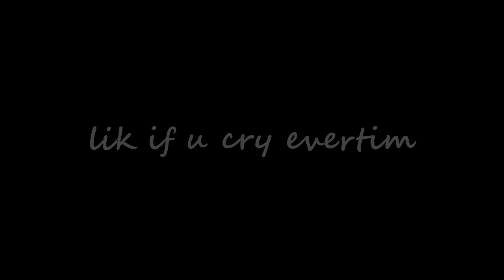"MEEST VERVLOEKTE MATCH OOIT" | FIFA 15 ULTIMATE TEAM #10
Laten we de 1.500 likes weer smashen!

Hier vind je de leukste video's over Call Of Duty, Minecraft , Grand Theft Auto 5 , Fifa 14 en zelfs meer!